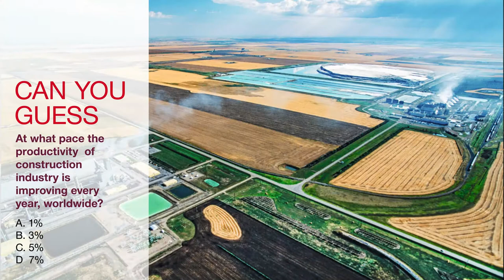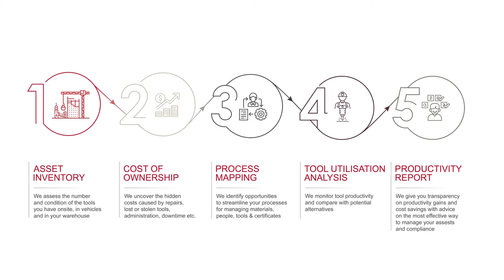Hilti Live | Be future ready with Hilti Productivity Consultation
Inefficient processes, unplanned costs and an unproductive workforce can amount to up to 25% of the overall cost of a project, imposing a negative impact on your business and its profitability. With more than 75 years of experience in the construction industry, Hilti has developed solutions that help address 5 key areas that can boost productivity in construction and also reduce your costs

Win this episode of Hilti Live, Akash and Sejo explain the importance of productivity in a construction jobsite and how Hilti can help you to boost your productivity.